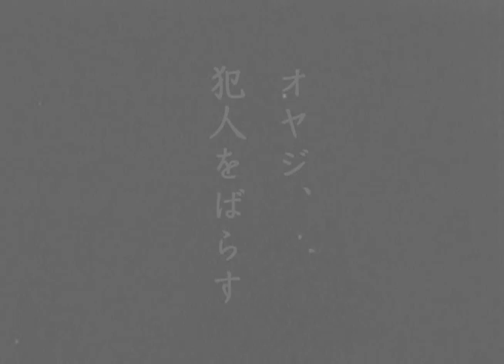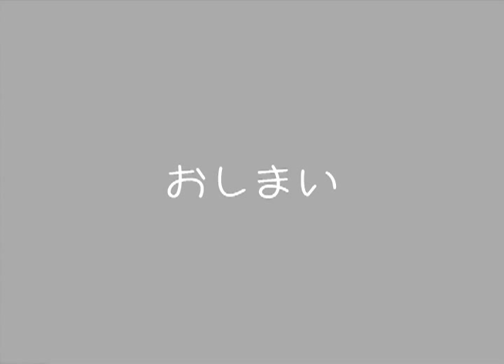しりあがり寿 『電送オヤジ』 第七話 推理小説の巻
しりあがり寿企画・監督による短編映像シリーズ「寸志でございます」より、特撮ホームドラマ『電送オヤジ』第七話。